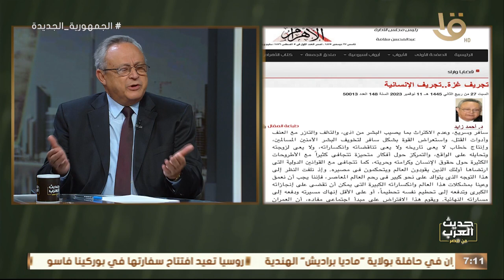حديث العرب من مصر | د. أحمد زايد: ما تقوم به إسرائيل في غزة هو جزء من عملية كبرى لتجريف الروح